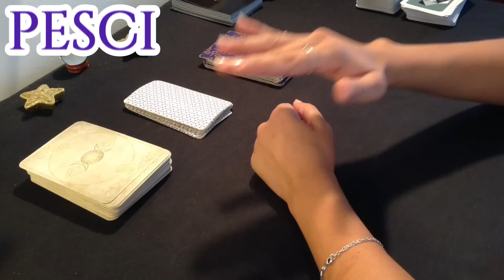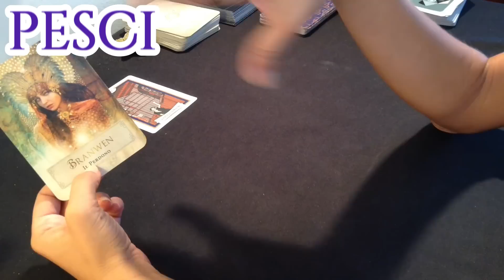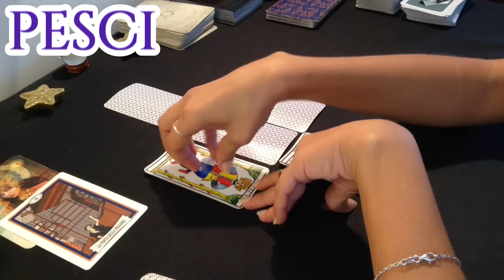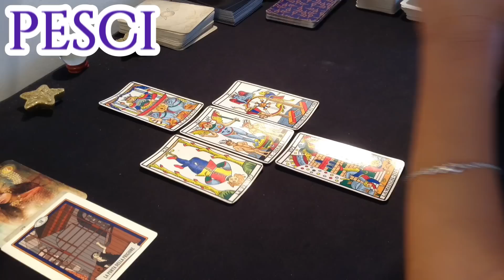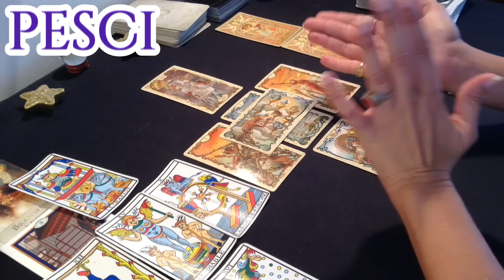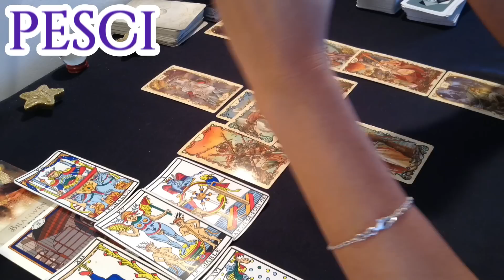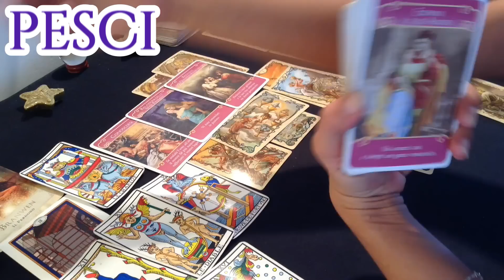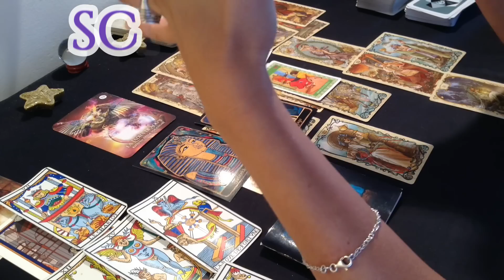* PESCI * ARRIVA UN FINALE INASPETTATO ! Proprio quello che ritenevi impossibile ! COMPLIMENTI!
Ragazze mie , Attualmente non sto facendo più  consulenze, in quanto è impossibile provvedere  a tutte le centinaia di richieste considerando tutto il lavoro per il canale.
Il canale  è strutturato come una scuola iniziatica, volto al risveglio della propria coscienza, attraverso i contenuti che elaboro nelle diverse playlist.
L’ obiettivo è quello di supportare il maggior numero di persone possibile cosa che , allo stato attuale , mi impedisce di dedicarmi a percorsi e/o consulenze individuali.
Non appena lo riterrò opportuno sceglierò  di selezionare alcune delle vostre richieste rispondendo alla vostra mail.
Grazie mille!

Un abbraccio
Francesca

MUSICA
Brano : Amore Libero
Artista :  @Taromantic

PanpotSTUDIO records